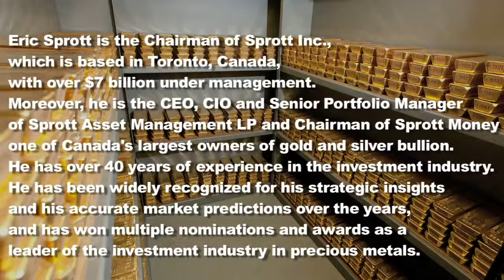Documental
(null)

A conversation between Chris Martenson and Eric Sprott See the  description and add comments at:

 - The CEO of Sprott Asset Management, Eric Sprott, says, We're buying more bonds on a daily basis, and rates still went higher,.

Marin Katusa, the Chief Energy Investment Strategist from Casey Research, grills Sprott Asset Management CEO & billionaire Eric Sprott. Taped at Cambridge House's Toronto Resource Investment.